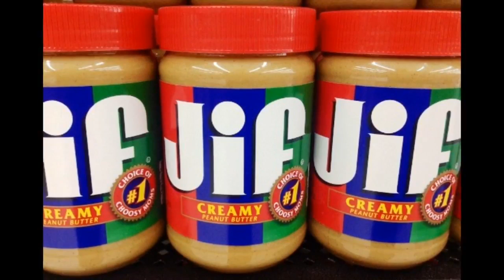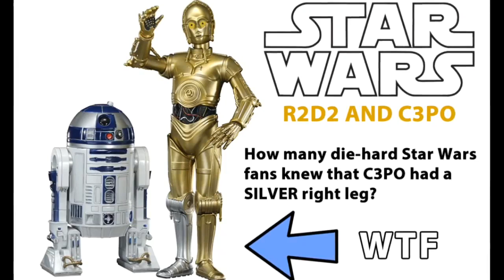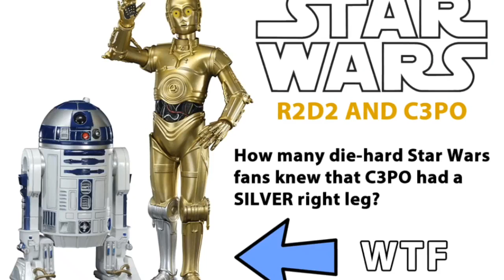Is this the cause of Mandela effect?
Re upload due to deleting after YouTube killed my channel.
In this video I read a comment i found on an Mandela Effect (M.E) forum from a nurse. I found it interesting i hope you do too.